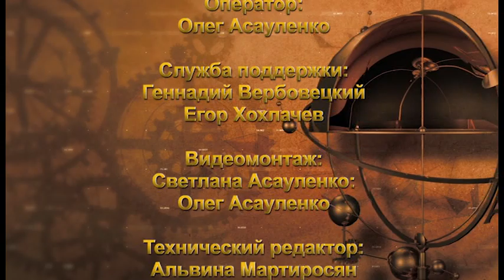Zvezdy govoryat 2021 11 08